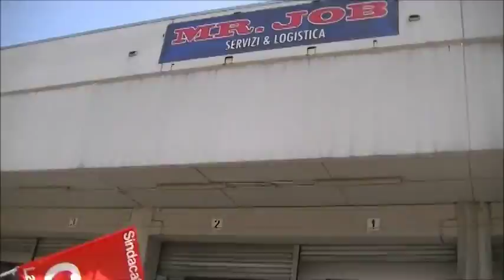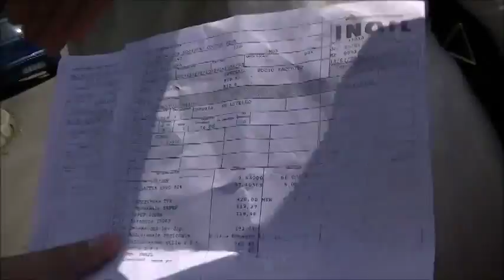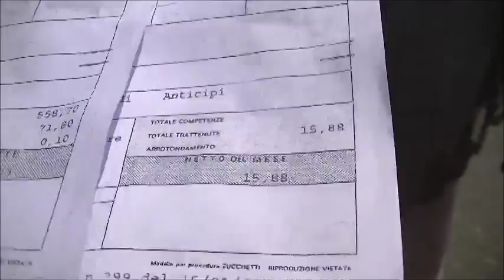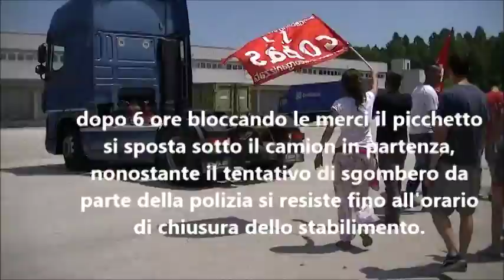Voci delle lavoratrici in lotta alla Mr.Job/Yoox - sciopero del 13/06/2014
il racconto delle lavoratrici in lotta ai magazzini di Mr.Job all'interporto di bologna durante lo sciopero e i picchetti del 13 giugno 2014. Le condizioni di lavoro, i motivi dello sciopero, il racconto e le prospettive di lotta.